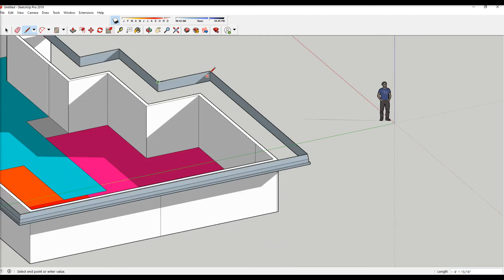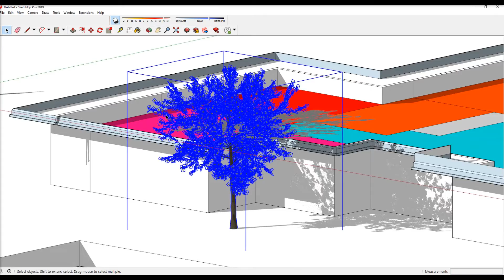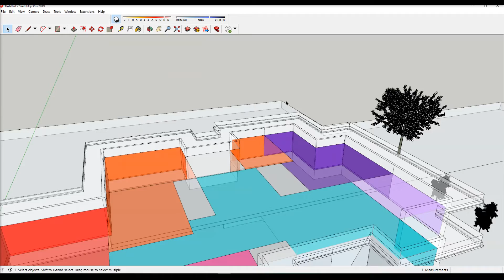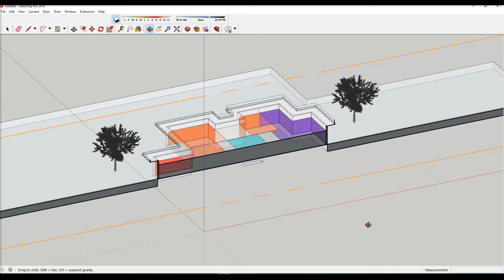Arch30 Section Cut Plane Tutorial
When drawing your section cut bubble diagrams, use this video as a reference to help understand how the vertical cut plane works and how the cuts through spaces and materials like walls, roofs and floors might appear.